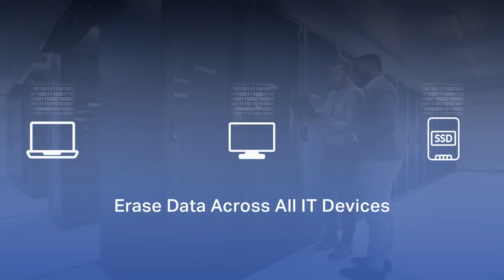Secure. Compliant. Sustainable. | Blancco Data Erasure Solutions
Blancco provides the world’s most comprehensive, certified data-erasure solutions for organizations, ITADs, and mobile processors.

🌐 Why Blancco?

- 13+ global security certifications—trusted for 20 + years
- Securely sanitizes data across on-prem, hybrid, cloud, and virtual environments
- Supports enterprise endpoints, drives, servers, mobile, storage arrays, and logical storage
- Complies with global sanitization standards (NIST, IEEE, DoD, BSI, and more)
- Provides tamper-proof Certificates of Erasure for every erasure
- Enables safe device reuse, supporting ESG and circular-economy goals

📘 Explore how Blancco and our partner network can help you manage end-of-life data securely and responsibly.